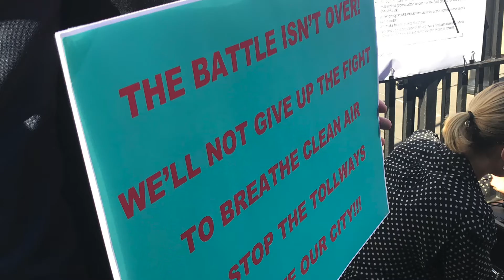ILLEGITIMATE protest against the approval of westCONnex stage 3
On 17 April, 2018 the approval for stage 3 of the WestCONnex toll road project was granted in secret and hidden on the Department of Planning website.  Only 10 days later did they bother to tell the people of NSW about it.

On May 1, protestors gathered at NSW Parliament to once again attempt to get the Berejiklian Government to listen to community concerns.

The expanding opposition to the project has turned WestCONnex from the jewel in Mike Baird's crown to a massive toxic millstone around Gladys Berejiklian's neck. WestCONnex is now so on the nose that no one from the Government was prepared to publicly comment on the approval.

And thank you Jenny Leong Greens MP, Jamie Parker Greens MP, Mehreen Faruqi NSW Greens MLC, Clover Moore Sydney Lord Mayor, Jess Miller Sydney Deputy Lord Mayor,  Pauline Lockie Inner West Councillor , Marjorie O’Neill Lobor Councillor and John Lozano for always being there for your community.  For calling out the appalling abuse of process, the endangering of residents' health and destruction of the environment by Gladys Berejiklian & co.